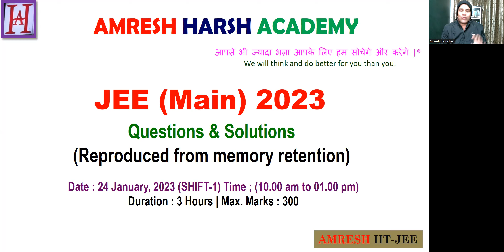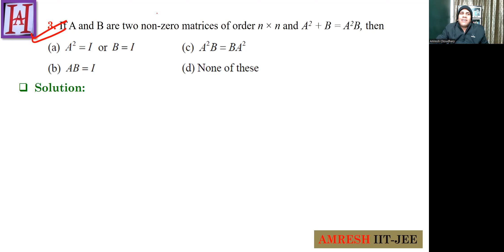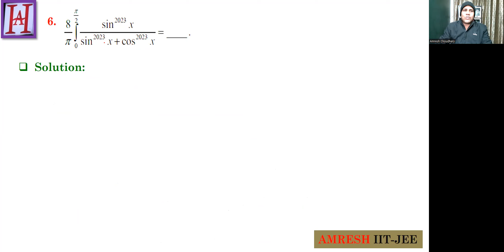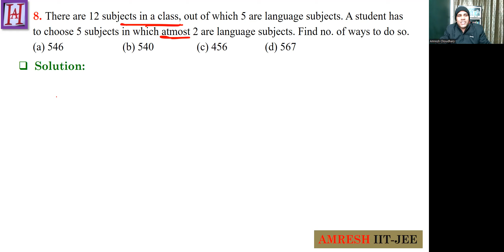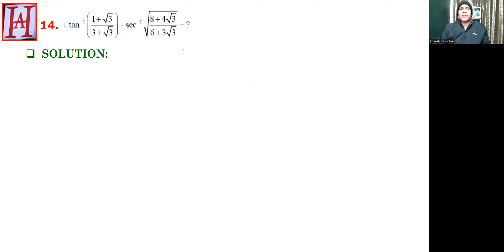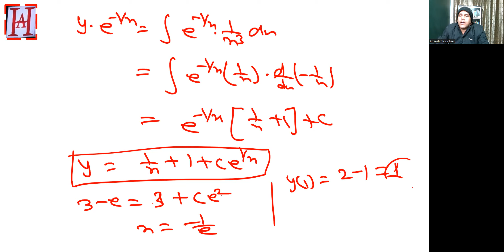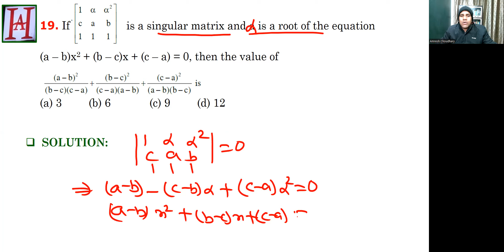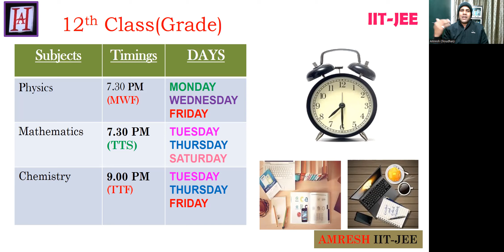JEE MAINS 2023 : 24TH JAN : SHIFT 1 : Maths in 70 MINUTES | JEE 2023 Paper Discussion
Amresh Harsh Academy

Today Amresh (Harsh) Choudhary Sir will discuss in MATHS for JEE Main 2023 Paper Solution - 24th Jan - Shift 1, JEE 2023 Paper Discussion

Want to score good percentile in Physics in JEE Mains, NEET and JEE Advanced.

1. JEE Mains Physics Crash Course
2. JEE Advanced Physics Crash Course
3. NEET Physics Crash Course

3. JEE Mains Physics Complete Course
4. JEE Advanced Physics Complete Course
3. NEET Physics Complete Course

How we reshape you ?
1. Personalised timetable and One to one call
2. Daily level-wise Workbook
3. Weekly test and performance tracking
4. Weekly one to one zoom call
5.Full RSM (Rankers Study material )

JEE Main 2023 Paper Solution - 24th Jan - Shift 1
JEE 2023 Paper Discussion by Amresh choudhary Sir

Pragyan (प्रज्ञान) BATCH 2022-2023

60 DAYS FREE Crash Course | JEE Crash Course 2023 | NEET Crash Course 2023 | PHYSICS | Amresh Choudhary

CBSE/NEET/JEE

CBSE/Physics 10th

CBSE/Chemistry 10th

MOTIVATION

Enter the group using the link on your BROWSER: https

Thanks & welcome

jee
jee 2023
jee main
jee exam
jee main paper discussion
jee paper
jee paper solution
jee main paper
jee main paper solution 2022 in hindi
jee main 2023 paper discussion
jee main 2023 paper so
attempt 1
shift 1
jee main attempt 1
jee attempt 1
jee attempt 2023
jee attempts
24th jan
24 jan shift 1 solution
jee 2023
paper discussion
jee paper discussion
jee discussion